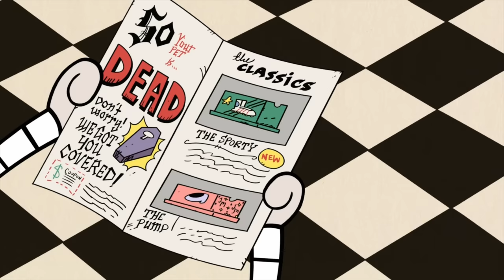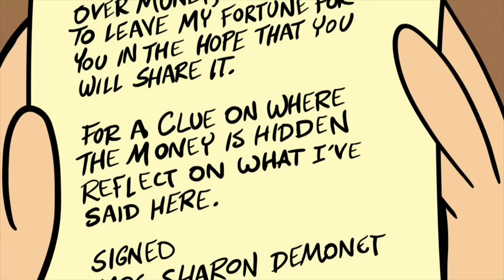Wilkommen bei den Louds | Lincoln bekommt Schwierigkeiten | Nickelodeon Deutschland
Es ist nicht schwer sich auf die Füße zu treten wenn die Familie so groß ist… 😅